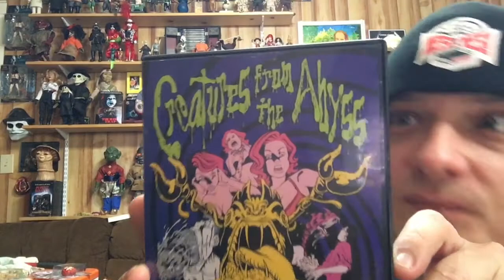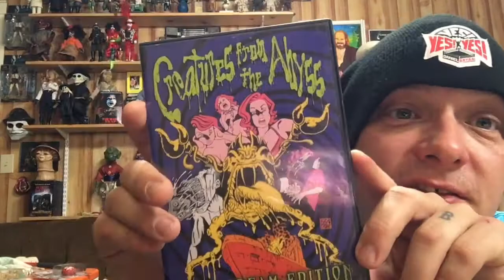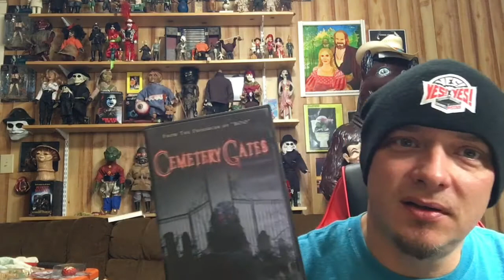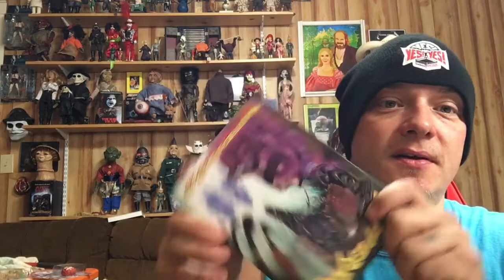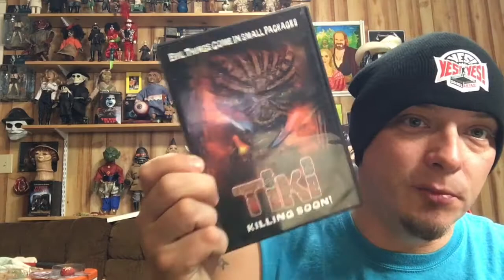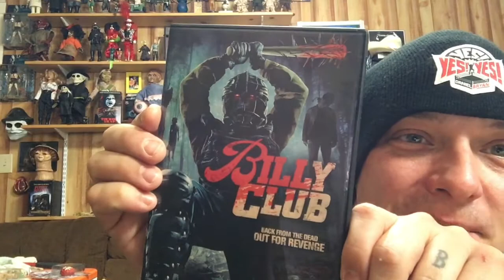Epic mystery box from Slasher Junkie!! Horror unboxing! horror unboxing Death Studios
Mystery box from Slasher Junkie